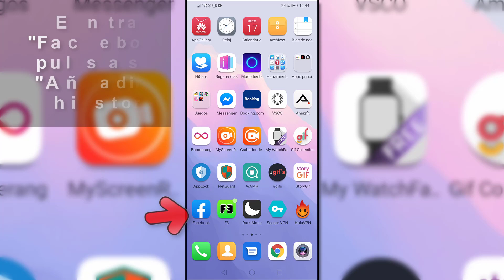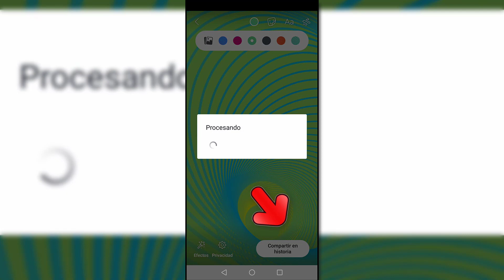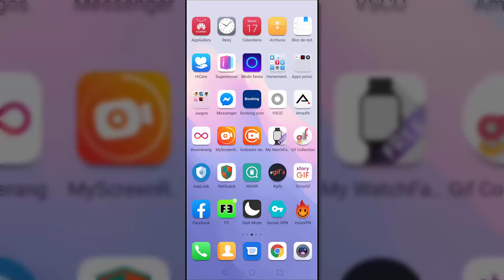🎶 Cómo ponerle MÚSICA a las HISTORIAS de MESSENGER 2021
Videotutorial de Solvetic para saber cómo ponerle música a las historias de Messenger y cómo subir historias a Messenger de Facebook con música paso a paso ⭐ 𝗠𝗔𝗦 𝗜𝗡𝗙𝗢𝗥𝗠𝗔𝗖𝗜𝗢𝗡

En este tutorial de Solvetic te explicamos cómo subir música en historias de Messenger o cómo subir música en historias de Messenger para ponerle música a las historias de Messenger paso a paso.